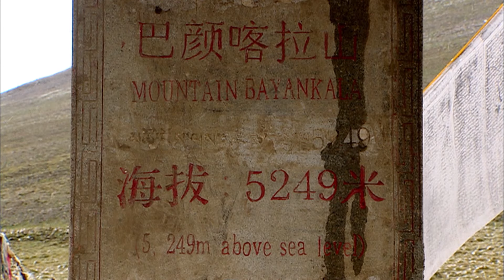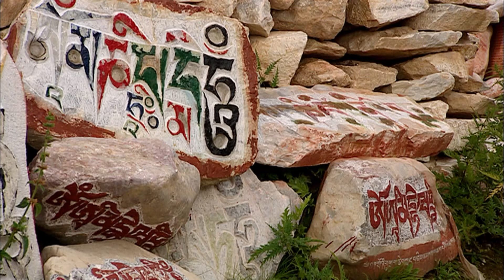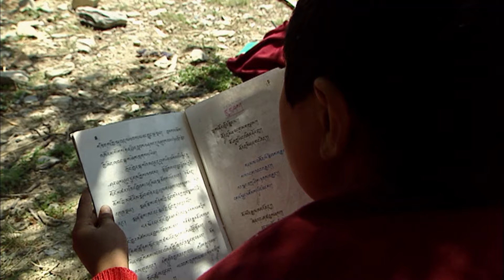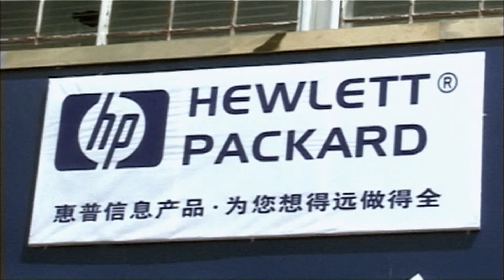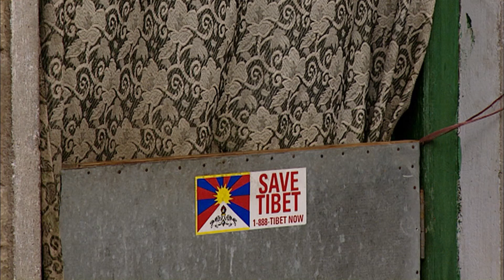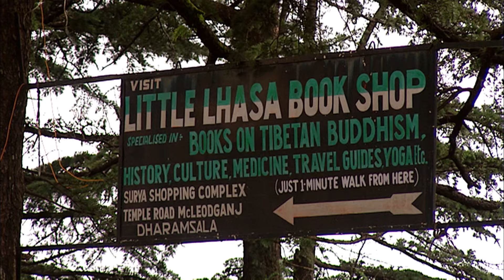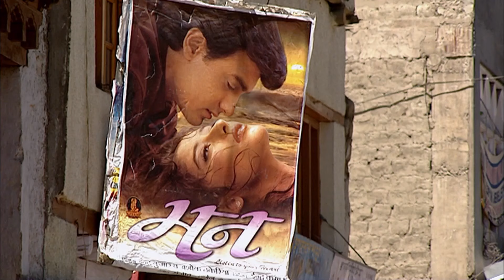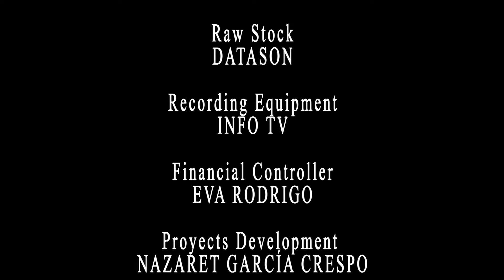The Kingdoms of the Himalayas | True Story Documentary Channel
A journey in search of the roots of Buddhism. A trip through the most mountainous region on the planet, between Nepal, China, and India. It is the Kingdom of Inaccessible Nature, the source of rivers like the Ganges or the Indus, where people still observe the old customs and where it is still possible to find groups of nomads who drive their herds of yaks through fantastic scenery at the base of the ceiling of the world. We will explore the site of a kingdom that has ceased to exist, Tibet. In Lhasa, we will discover the reality of a city which was the capital of Buddhism, the home of the Dalai Lama’s palace, and which today is a Chinese city in the midst of change. We will discover the site of a new landless kingdom, a spiritual kingdom: Daramsala, the new seat of that old Tibetan kingdom, where thousands of pilgrims come to pray and to study the teachings of the Buddha. And we will reveal the secret enclave of an unknown and fascinating kingdom, Ladakh, in India’s the northernmost valley. For some travelers, it is the mythical Shangri-La, where the ancient essence of shamanism persists and the oldest Buddhist monasteries in the world still stand.